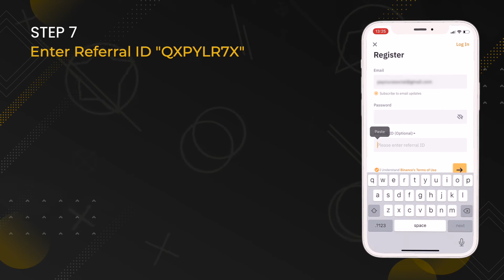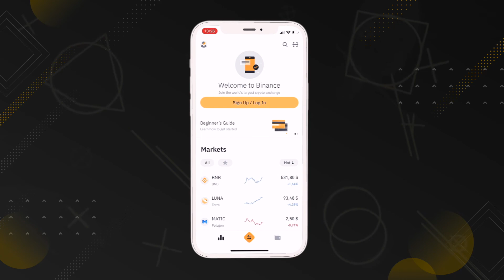Binance Registration - How to open a Binance account?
Are you ready to invest in cryptocurrencies? Here is our tutorial on how to open a Binance account. Binance is the most popular crypto exchange platform worldwide, a gateway to Bitcoin, Ethereum and almost endless possibilities to trade digital assets.

To open an account, you have to register at Binance - it could not be much easier than this!

If you are using the Binance app, enter the code QXPYLR7X for rewards and trading bonuses.

If you want to learn how to deposit on Binance, buy Bitcoin on Binance and more, make sure to follow our Youtube channel

Any questions? If yes, just drop us a line in the comments below, and we'll get back to you in a second!